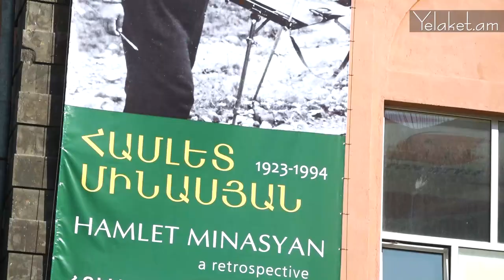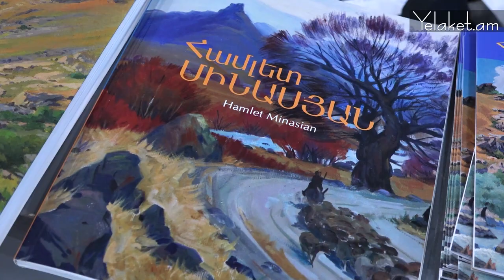Տեղի ունեցավ Համլետ Մինասյանի մասին պատմող փաստագրական ֆիլմի դիտումը և գիրք-ալբոմի շնորհանդեսը